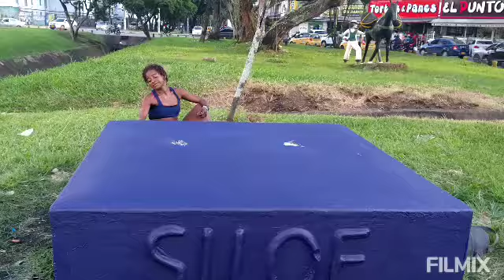5 de agosto de 2022